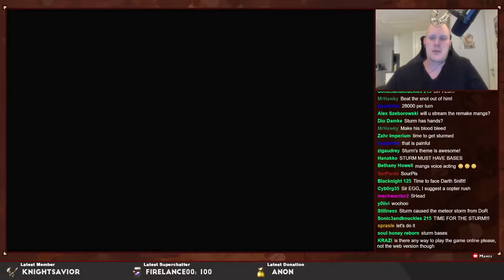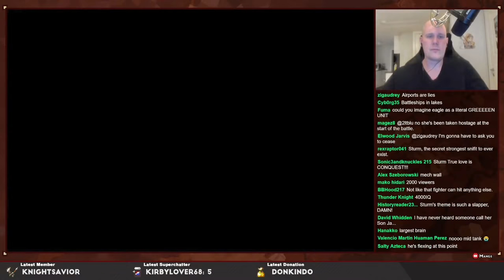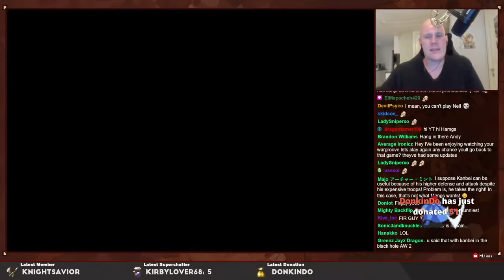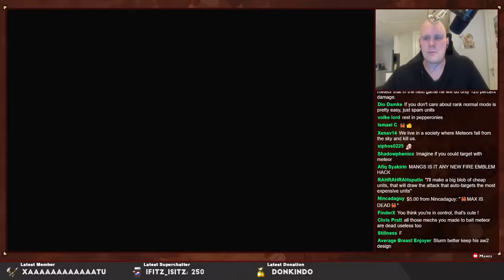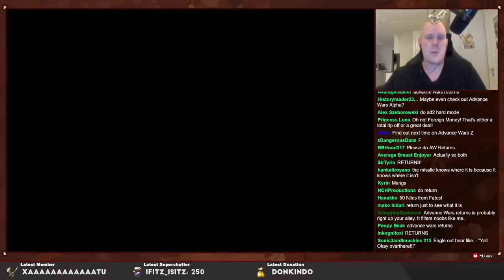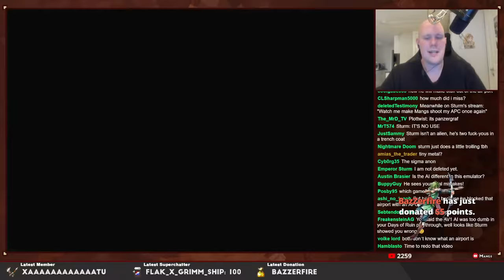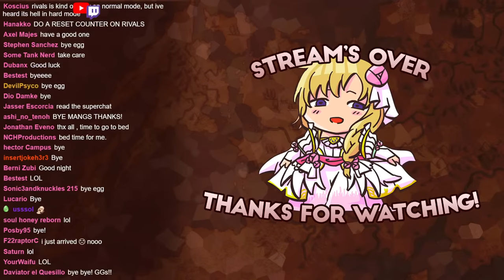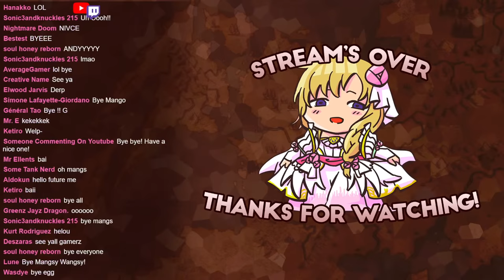Part 20: Let's Play Advance Wars, Advance Campaign - "The Final Battle!"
Welcome to my new let's play of Advance Wars. The old one from 2013 was quite outdated, and since the algorithm is on fire right now for this type of content, I figured it was time to redo it. In this let’s play I will attempt to get the best rankings I possibly can in the Advance Campaign. I will also unlock the dreaded Sonja missions along with the insanely hard Rivals

If you enjoyed this let’s play, consider leaving a like and a comment!